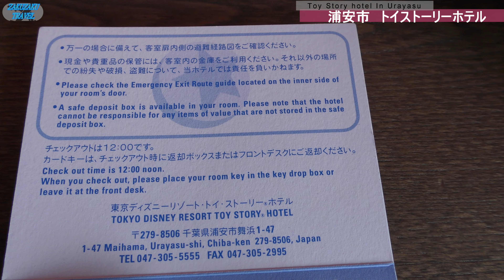『4K』【トイストーリーホテル】2022年4月トイストーリーホテル宿泊詳細レビュー オープンから間もないホテルの様子をお伝えします。お部屋はベイビュールームで海が綺麗でした。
この動画は、2022年4月に宿泊した千葉県舞浜にある「トイストーリーホテル」宿泊レビューとなります。
・千葉県舞浜トイストーリーホテル。
・遊び心満載のホテル。敷地内はおもちゃの世界に飛び込んだかのようなかわいい空間が広がってました。
・部屋の中もかわいい装飾が沢山。ベイビュールーム宿泊だったので、オーシャンビューで海が綺麗でした。
・お店は全部で3つ。日用品を売っているお店からブッフェ形式のレストランまであります。

This video is an accommodation review of "Toy Story Hotel" in Maihama, Chiba prefecture, where I stayed in April 2022.
・ Maihama Toy Story Hotel, Chiba Prefecture.
・ A playful hotel. There was a cute space on the premises as if you had jumped into the world of toys.
・ There are many cute decorations in the room. Since I stayed in the bay view room, the sea was beautiful with the ocean view.
・ There are 3 shops in total. From shops selling daily necessities to buffet-style restaurants.

●チャプター
00:00 オープニング
01:23 チェックイン～お部屋
03:05 お部屋紹介
16:59 館内紹介
26:25 トイフレンズスクエア(昼)
29:54 スリンキードックパーク(昼)
32:26 ショップトゥギャザー
33:54 ロッツォガーデンカフェ
35:34 ギフトプラネット
36:38 トイフレンズスクエア(夜)
38:35 スリンキードックパーク(夜)
42:02 クロージング